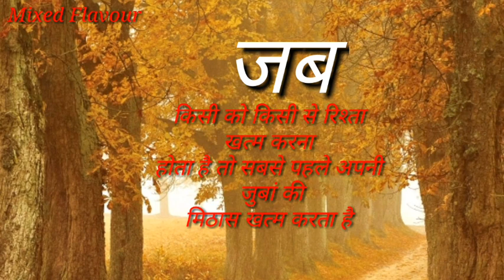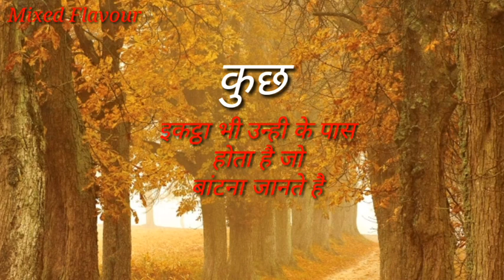कुछ अनमोल बातें |शायरी गुलज़ार सी |Heart touching Quotes collection | Mixed Flavour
Hi,
   Well Come to my you tube channel. You will be very motivated and relaxed after watching this video. l upload Motivational videos,Quotes, Speech, Talk, stories on this channel. if you like my videos please subscribe my channel Mixed Flavour like share and comment.  please sport my channel.